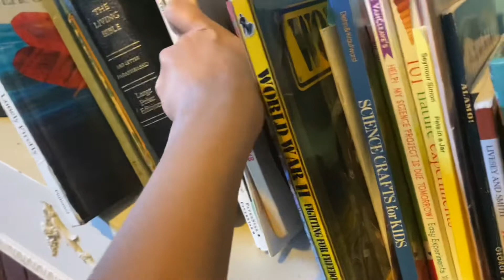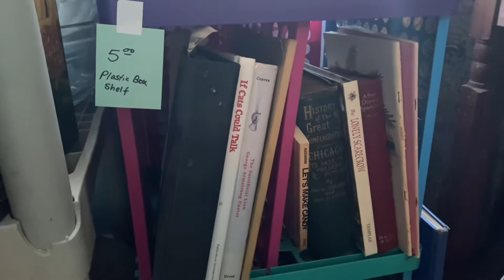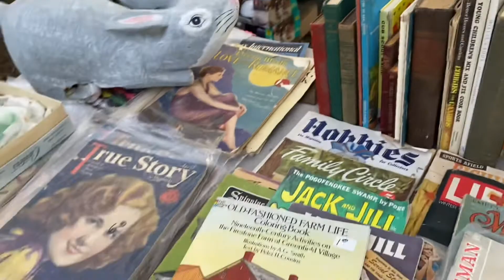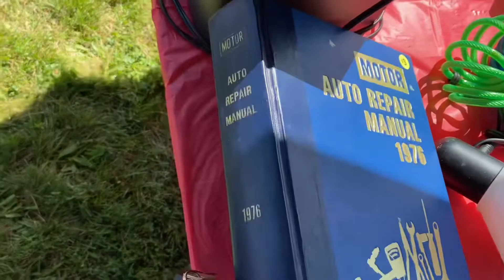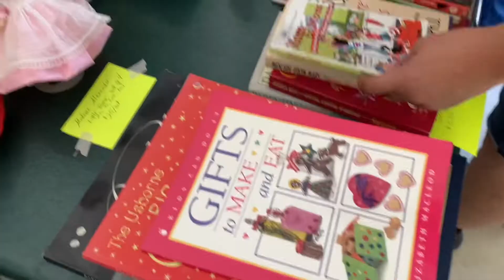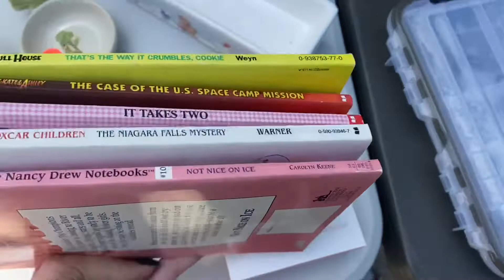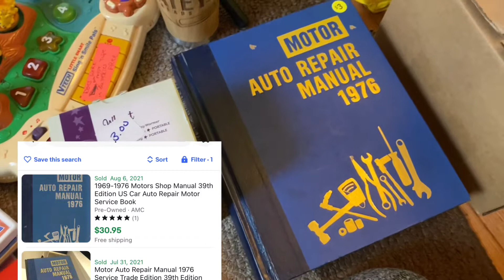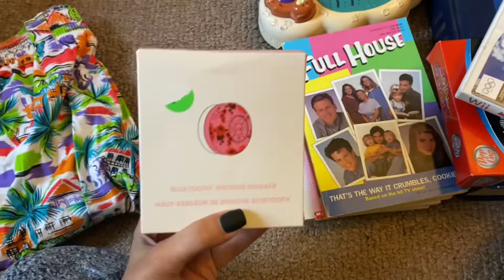US 12 Garage Sales | Thrift With Me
Come along with us as we thrift through the US12 garage sales. Irish Hills, MI is a beautiful area.

My eBay store

Tired of buying books? Want to learn how to get FREE books?